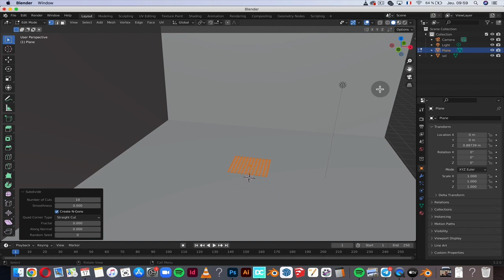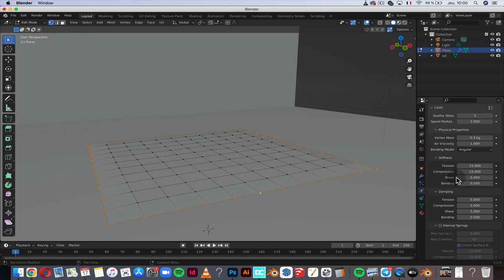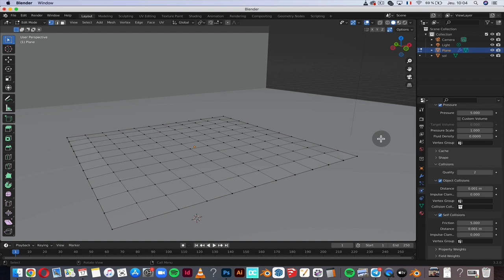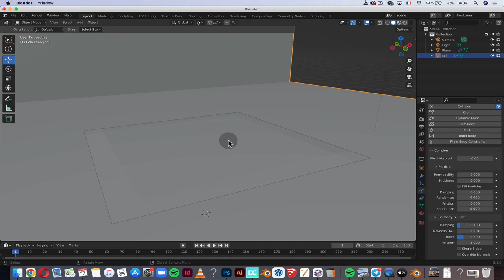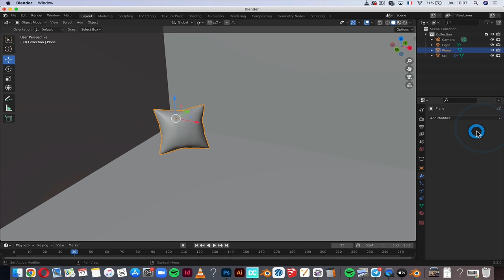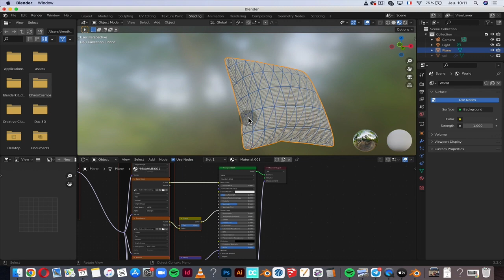Tuto Blender - Créer un coussin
Dans cette vidéo je vous montre comment modéliser un coussin sur Blender